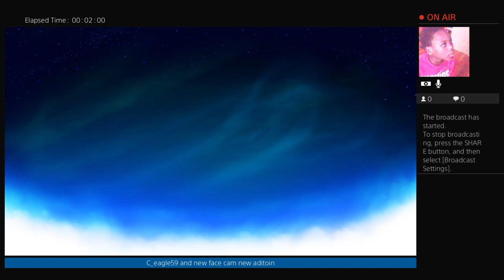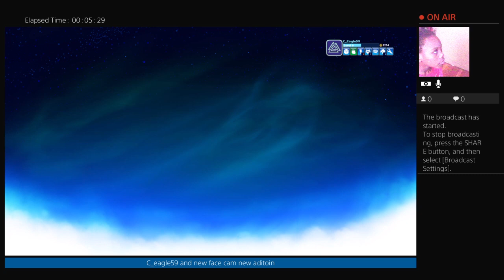brhall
I am changing my youtube name boyyyyyyyyyyyyyyyyyyyyyys